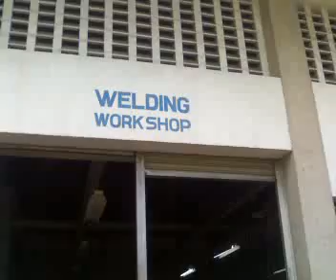SMAW NC II [Batch April - June 2011] [June 25, 2011].mp4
TESDA Zamboanga City